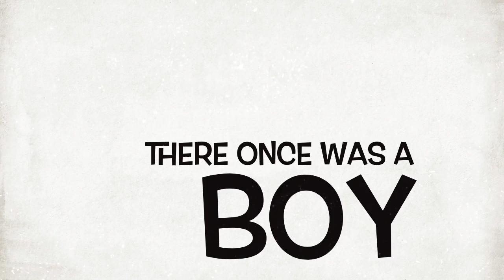Take Two!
Gender Reveal